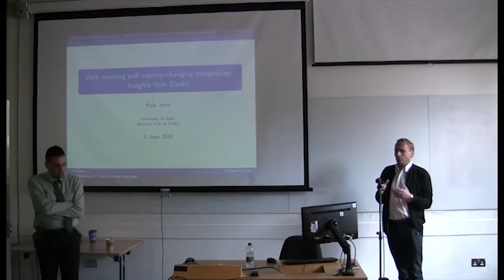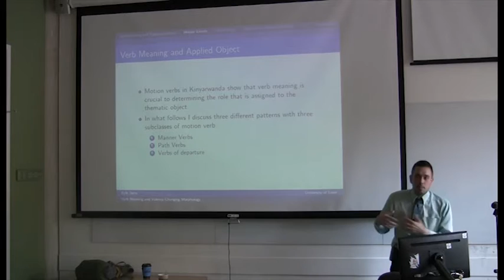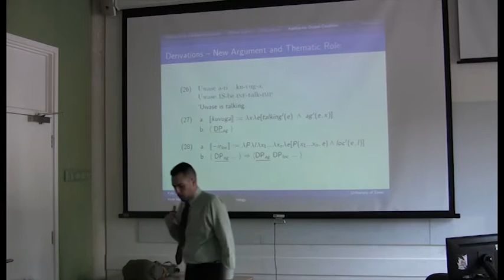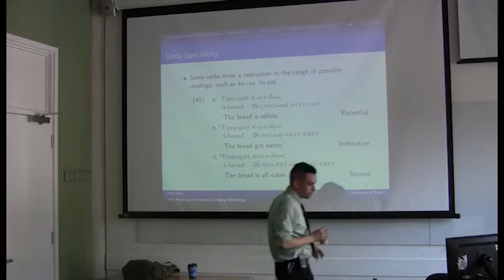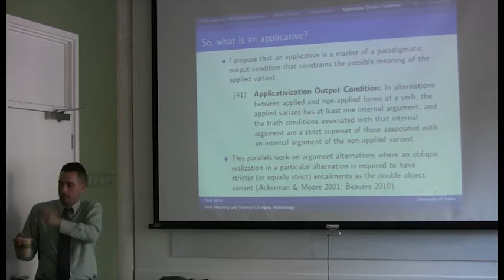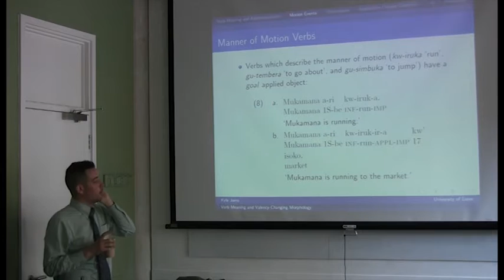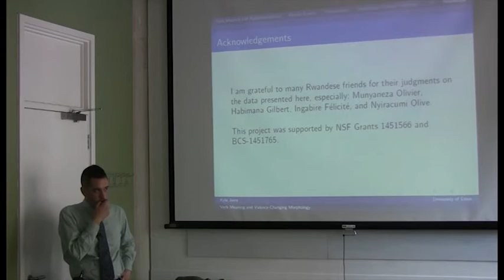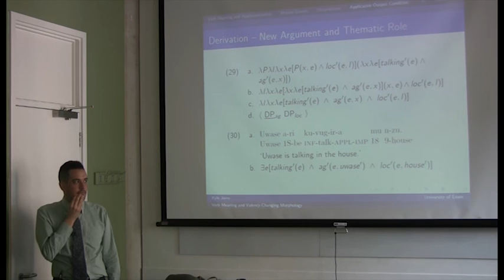Verb meaning and valency-changing morphology: Insights from Bantu | SOAS University of London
This seminar "Verb meaning and valency-changing morphology: Insights from Bantu" was given by Kyle Jerro (Essex) at the Department of Linguistics, School of Languages, Cultures and Linguistics, SOAS University of London on 5 June 2018.
Abstract
In this talk I discuss the role of verb in meaning in determining the realization of valency-changing morphology, with a particular focus on the contribution of applicative morphology. The classic description of applicatives is that they increase the argument structure of the verb by adding a new object slot and assigning one of a limited set of thematic roles to that argument. Recent work has shown that the picture of applicatives is more heterogenous that originally thought; in particular, applicatives in some cases may not increase the valence at all, and further, verb meaning is crucial in determining what the realization of an applicativization will be. I pursue various case studies of this interaction of verb and applicative mostly from the Bantu language Kinyarwanda (Bantu JD61; Rwanda), and I argue that applicativization marks a paradigmatic output condition on applied variants of verbs and requires that this variant has a stricter set of lexical entailments associated with an internal argument than the non-applied variant.

Kyle Jerro is a lecturer in the Department of Language and Linguistics at the University of Essex. They hold a PhD from the University of Texas at Austin. Broadly speaking, their research interests include formal semantics, syntax, and interface between these two domains. In particular, their focus is on the question of possible verb meanings and how the meaning of a verb derives argument realization, including the nature of valency-changing morphology. Kyle addresses these issues in their research on Bantu languages spoken in Eastern Africa, having conducted data collection on three Bantu languages: Kinyarwanda (Rwanda), Lubukusu (Kenya), and Chichewa (Malawi). Other topics of interest are agreement, the semantics of aspect, grammatical complexity, lexical semantic typology, and motion predicates.